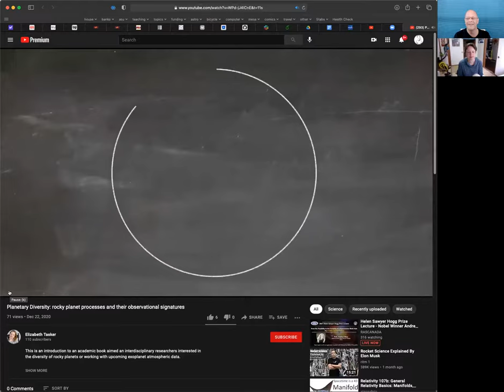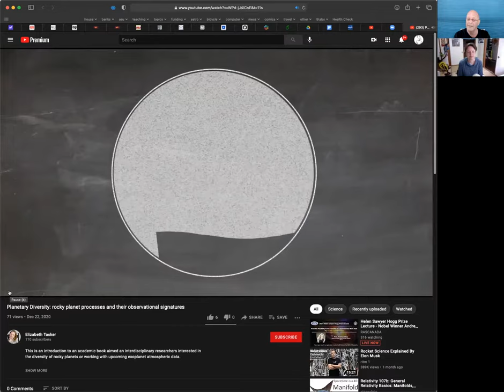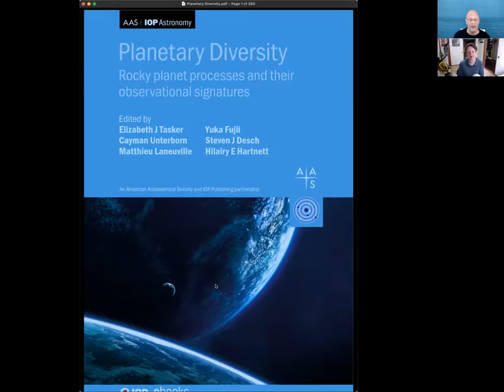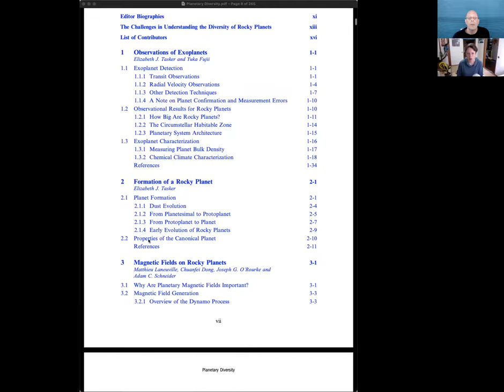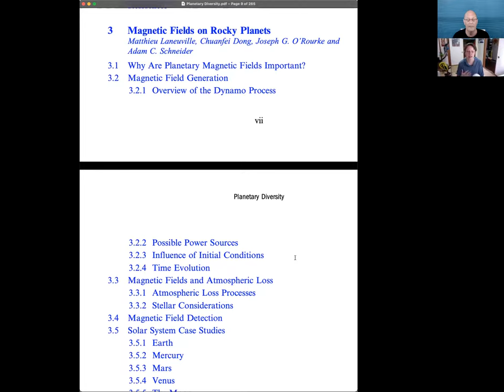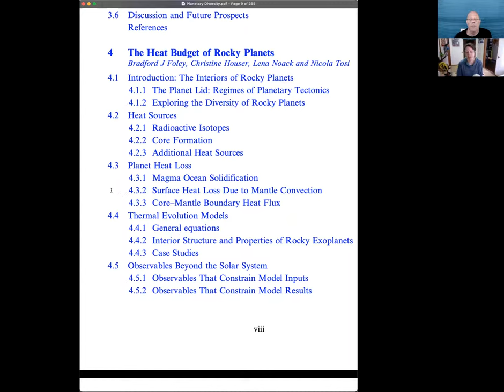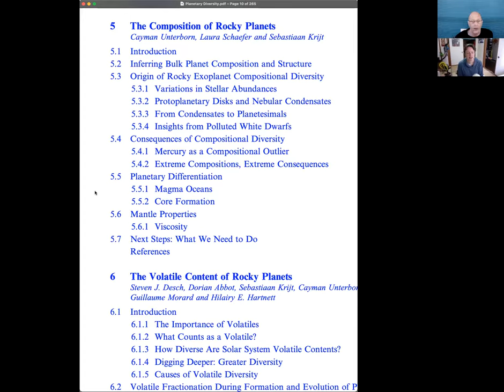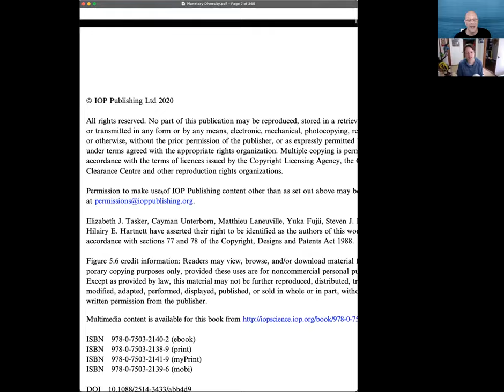eBook Series: Elizabeth Tasker on Planetary Diversity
eBook Series: Elizabeth Tasker on Planetary Diversity - Rocky Planet processes and their observational signatures

Elizabeth Tasker (Institute of Space and Astronautical Science, Japan Aerospace Exploration Agency) chats about  her eBook on diversity amongst rocky planets, and where we can go from here given the published eBook.

eBook: "Planetary Diversity - Rocky planet processes and their observational signatures"

Ebooks is the official book program of the AAS.

Launched in 2017 with our IOP partner,  the aim is to share in depth the most fascinating areas of astronomy and astrophysics.

Ebooks range in level from short introductory texts on fast-moving areas, through graduate and upper-level undergraduate textbooks, to research monographs and practical handbooks.

Ebooks are free to download, read, keep forever for students/faculty/staff of institutions with library subscriptions to the series.